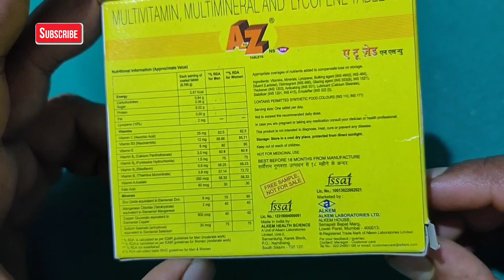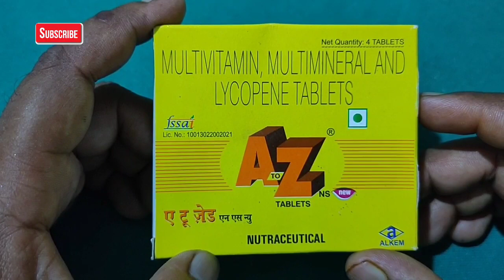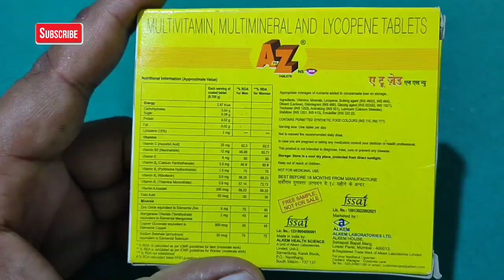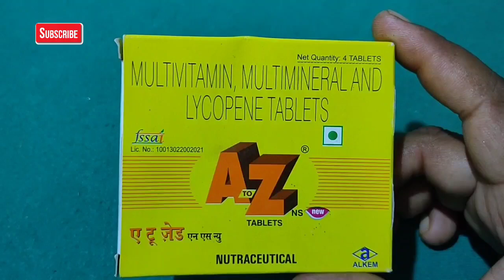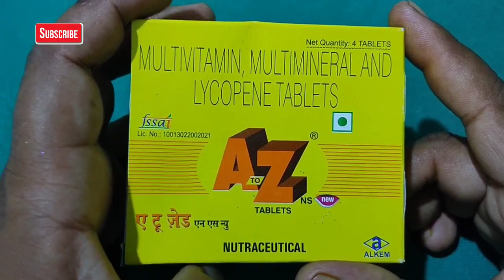( Best Tablet For Healthy Body ) Review in hindi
Thanku...